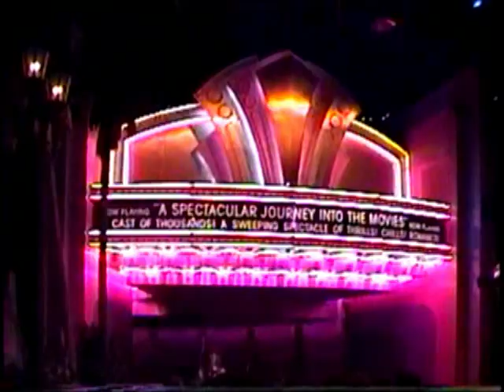Great Movie Ride - Western scene 2000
This live action portion is the seldom used western action scene.  They always do the mobster, but only when the park gets crowded do they also do the western.